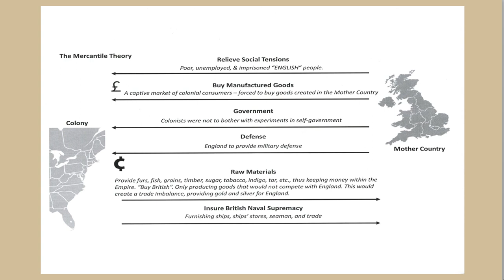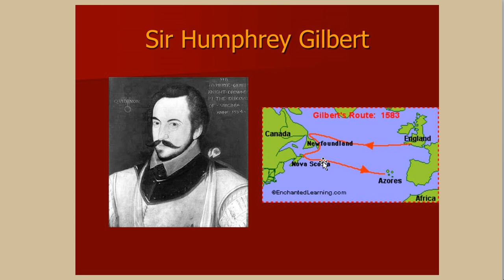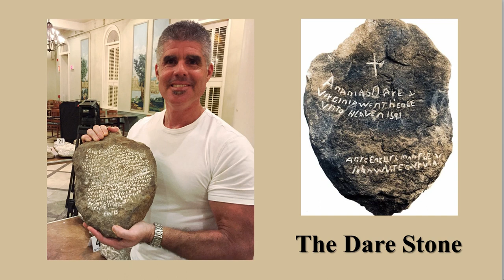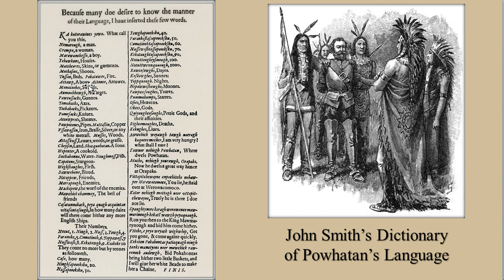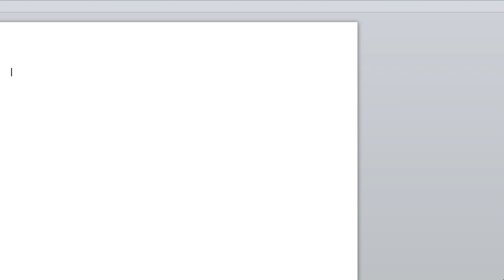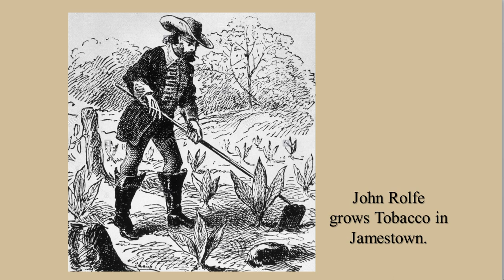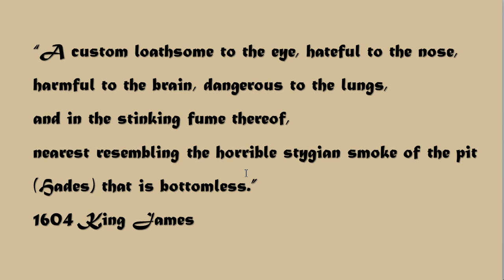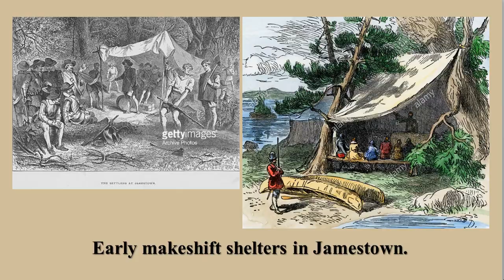Jamestown thru Pocahontas Lecture 39 min